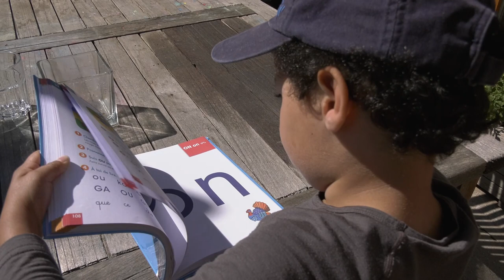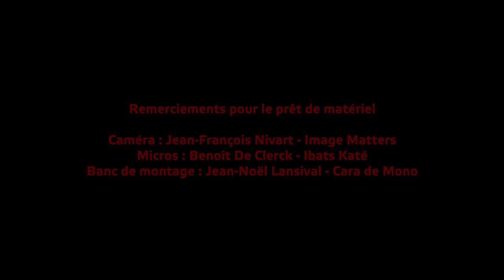POSTCARDS FROM HOME (under confinement) - 5 mai 2020 - Liège - Belgique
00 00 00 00 Robin
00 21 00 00 Félix

n(^ù^)°